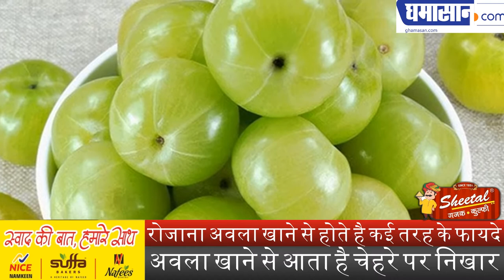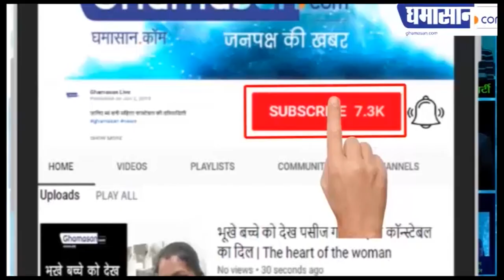रोजाना अवला खाने से होते है कई तरह के फायदे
अवला खाने से आता है चेहरे पर निखार